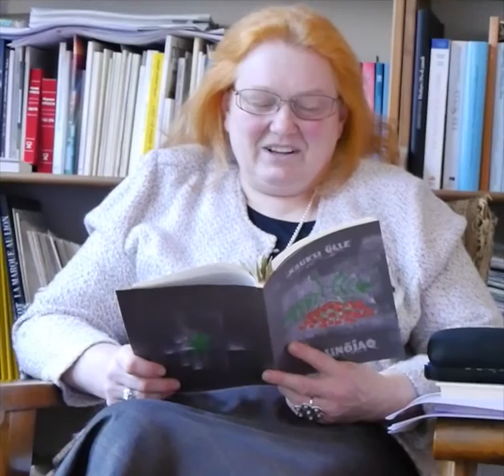Kauksi Ülle 1 - Leelo perrepilt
Lecture de poésie seto organisée par France-Estonie au PEN-Club français, le 22 novembre 2015 - Lecture en võro-seto par l'auteur, Kauksi Ülle, suivie de la traduction française lue par Antoine Chalvin.

Leelo perrepilt

Miä om tuu ilmapuu,
kel ossaq taivan
ja juurõq maa all.
Tüvi kõmisõs ku trumm.
Kuurt jürä vesi, sammõl ja hüräskiq.
Leelo piät kuuli viimä perrepildi ja luu.
Leelo küsüs:
Kiä om mu imä? – Mina olõ.
Kiä oll’ suq imä? – Külli.
Kiä oll’ Külli imä? – Elisabeth.
Timä imä? – Liine.
Timä imä? – Maria.
Timä imä? – Maq ei tiiäq.
Mille tiiä-eiq: maq piät tiidmä kõik imäq.
Tuu edimäne oll’ sääl Afrikan.
Kos tä jäi?
Mullas sai vai tulõkibõnas.
Miä perrä jäi?
Aga imä hing, aga rõivaq.
Kaivami vällä.
Maq panõ mõssumassinalõ.
Latsõkõnõ, nuuq ommaq jo tolm ku todagi
vai häitseseq lilli seeh.
A hing?
Või ollaq sinu siseh.
Oi!
Leelo jäi mõttõhõ ja lätś õnnõligult kuuli
uma perrepildigaq.

La photo de famille de Leelo

Quel est cet arbre du monde
dont les branches touchent le ciel
et les racines plongent sous la terre ?
Le tronc résonne comme un tambour.
L’écorce est rongée par l’eau, la mousse et les scolytes.
Leelo doit apporter à l’école la photo et l’histoire de sa famille.
Elle me demande :
Qui est ma mère ? — C’est moi.
Qui était ta mère ? – Külli.
Qui était la mère de Külli ? – Elisabeth.
Et sa mère ? – Liine.
Et sa mère ? – Maria.
Et sa mère ? – Je ne sais pas.
Pourquoi tu ne sais pas ? Je dois connaître toutes les mères.
La première était très loin, en Afrique.
Qu’est-elle devenue ?
Elle s’est changée en terre ou en étincelles.
Qu’est-il resté d’elle ?
Son âme et ses vêtements ?
Déterrons-les.
Je les mettrai dans la machine à laver.
Mon enfant, ils sont déjà poussière, dans le meilleur des cas,
ou ils fleurissent avec les fleurs.
Et son âme ?
Elle est peut-être en toi.
Oh !
Leelo est restée songeuse, puis elle est allée à l’école
avec sa photo de famille.

(Traduit du seto par Antoine Chalvin et Andreas Kalkun)